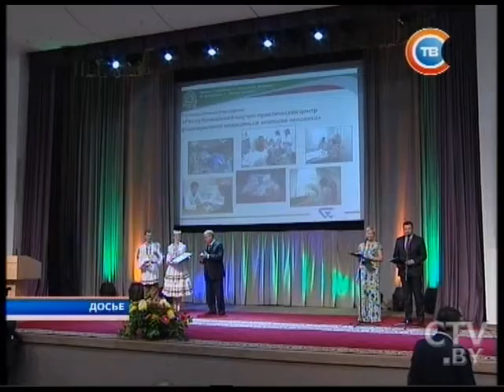Новости "24 часа" за 10.30 06.05.2016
В связи с проведением праздничных мероприятий 9 Мая в Минске будет ограничено движение транспорта
Несколько десятков дополнительных поездов будут курсировать в Беларуси в дни майских праздников
В США горит склад с оружием и боеприпасами: задействовано свыше 170 пожарных
В центре Франкфурта-на-Майне байкер открыл огонь по людям: 3 человека пострадали